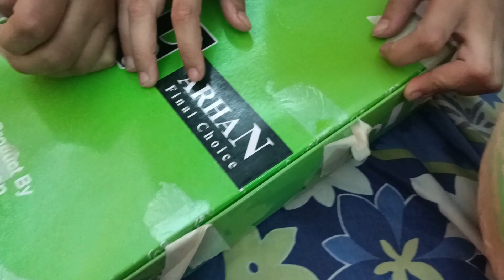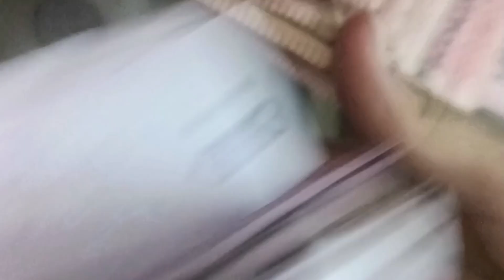mitti k burtan liye ✨ mumma k sath Bazar gyii 👍 biryani aur haleem khaya👌😋